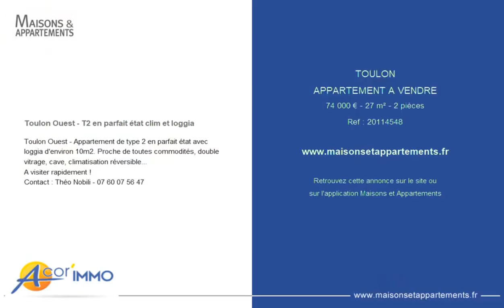TOULON - APPARTEMENT A VENDRE - 74 000 € - 27 m² - 2 pièce(s)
Référence : 20114548

Toulon Ouest - T2 en parfait état clim et loggia

Toulon Ouest - Appartement de type 2 en parfait état avec loggia d'environ 10m2. Proche de toutes commodités, double vitrage, cave, climatisation réversible...

|2163296|